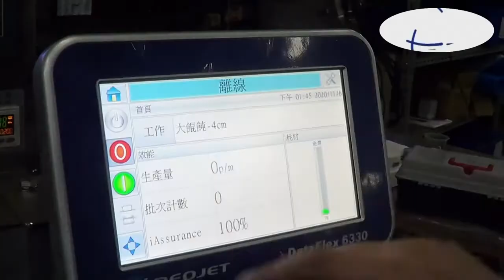Packaging Food Banding Machine | YF-100 | YF SUPER SEALER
Banding machine can be widely used in the variety of product package and also for food and gift goods ...etc. in supermarkets, stores, family, and factory.
The  other way is to band more than two goods into one or fixed the gift box lid. Also, the using film can be printed company information and goods info.

0:00 Banding Machine
0:29 Setting
0:49 Banding

Our machines can perform a variety of different functions such as auto-dropping, piston filling,date printing, vacuuming,and gas flushing (MAP:Modified Atmosphere Packaging). Furthermore we are also able to provide our customers with OEM, ODM, and OBM manufacturing solutions. Our products have been exported to countries over the world, including Europe, Asia, Africa, and the America’s.